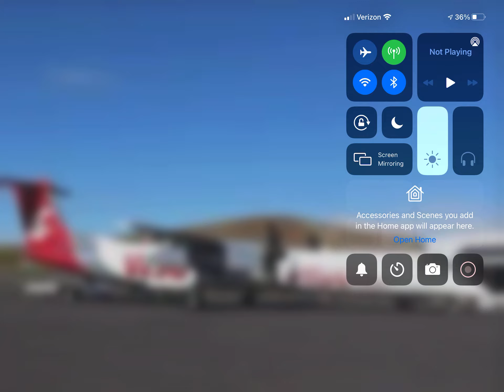Alaska Horizon Bombardier Dash-8 Q400 (University Of Washington Cougars Livery) At Pullman, WA!!!!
An Alaska Horizon Bombardier Dash-8 Q400 In The (University Of Washington Cougars Livery) Just Arrived From It’s Flight From Seattle Tacoma (KSEA) At Pullman, WA!